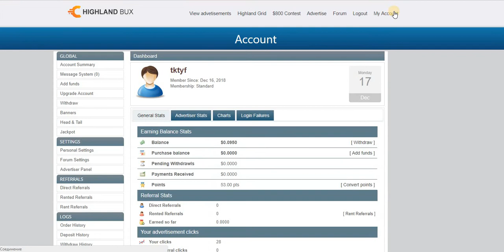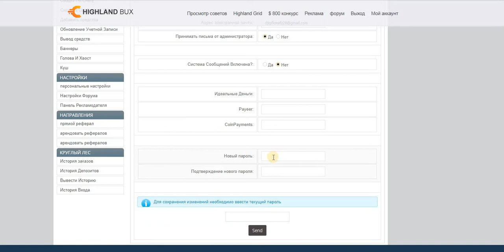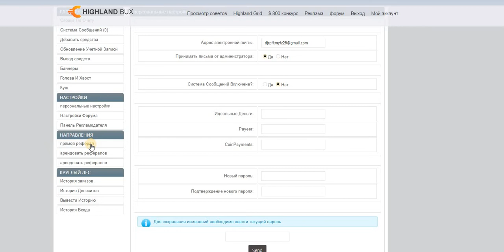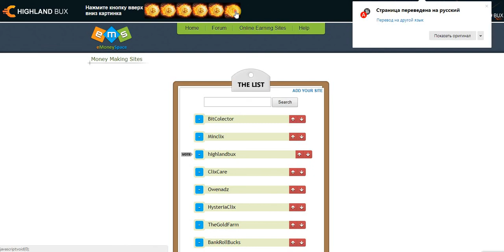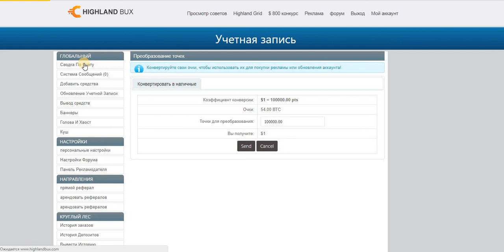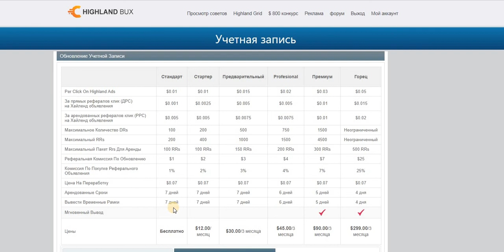Без вложений Букс HighLandBux мин вывод 4 $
Вы сможете с легкостью заработать деньги в интернете на кликах, просматривая лишь ссылки рекламодателей.